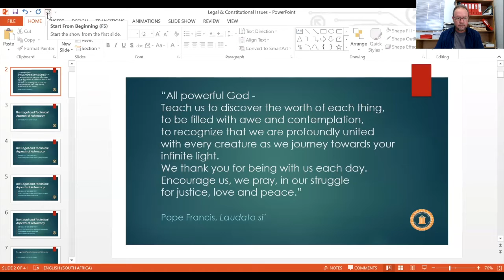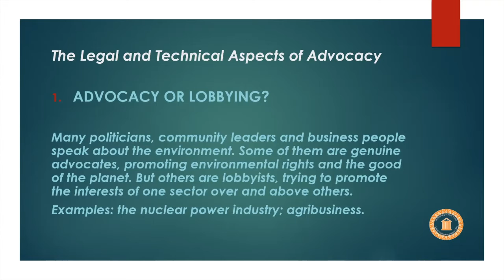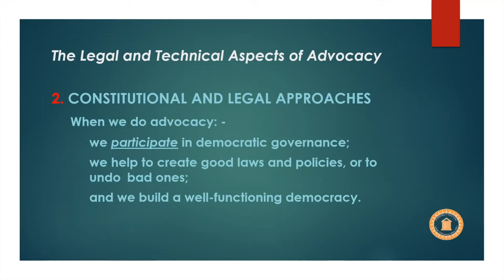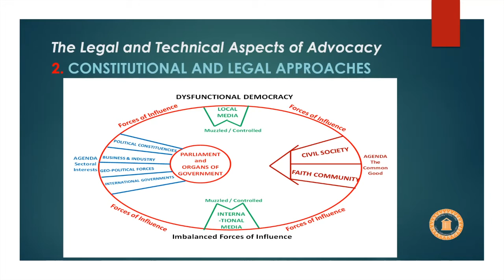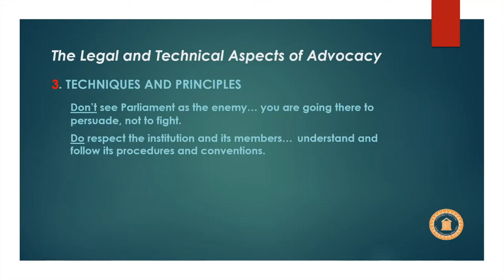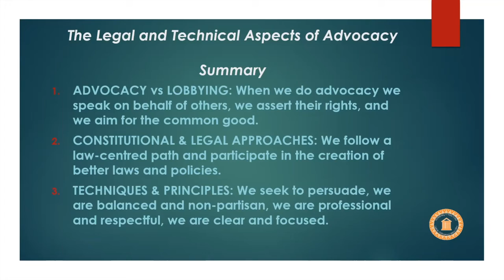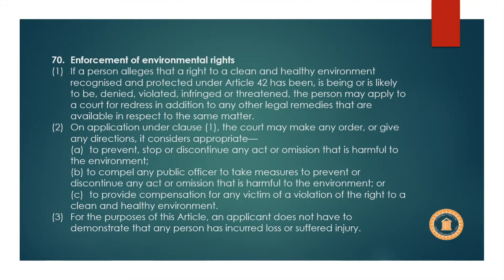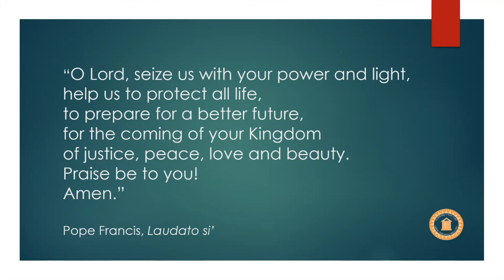2021 African Exposure & Training Course Session 2: Rights & Constitutional Issues – Adv Mike Pothier